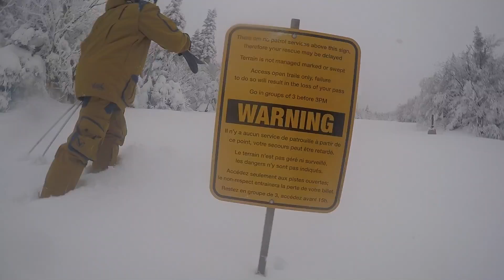The Help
From the makers of Barringtons Bass, here is a sneak peak of "The Squelch"